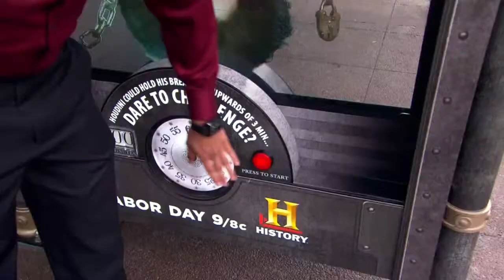2015 Judges Video